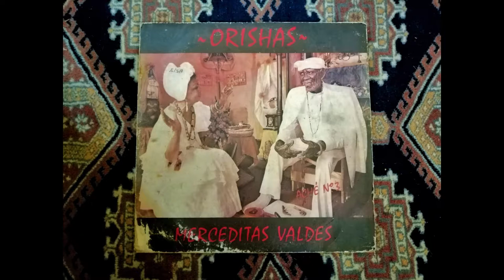(A3) Obatala - Merceditas Valdes ‎(Areito, 1989)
A3 from Merceditas Valdes 1989 LP "Orishas - Aché №3". Released on Cuban record label Areito.